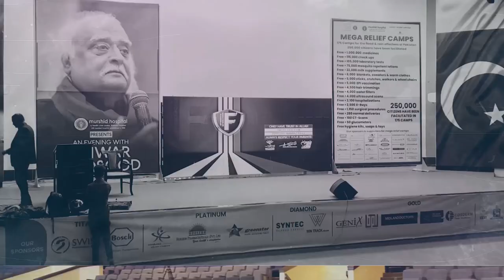An Evening with Anwar Maqsood | HelloAliKanji Event Solutions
There was a Fund Raising Event Hosted by an Private Hospital in which Mr. Anwar Maqsood was the guest of honor and there was a complete 45 mins talk of the most honorable guest. The technical and other event arrangement was done by helloalikanji Event Solutions Team (Photo & Video coverage, SMD Wall, Backdrop Printing and fixing, Sound System and program management.